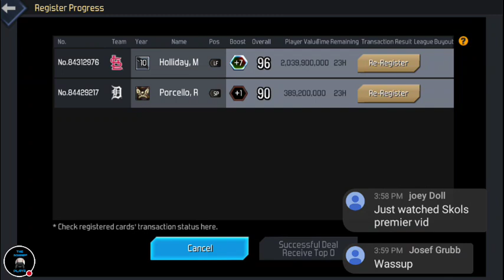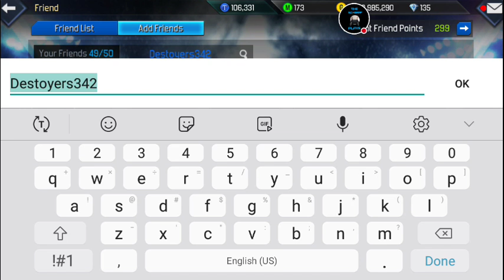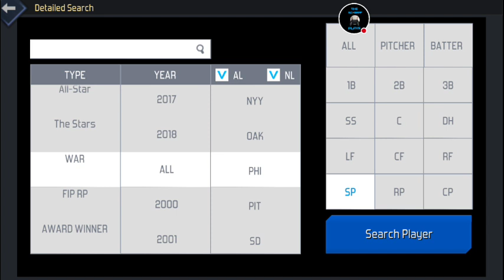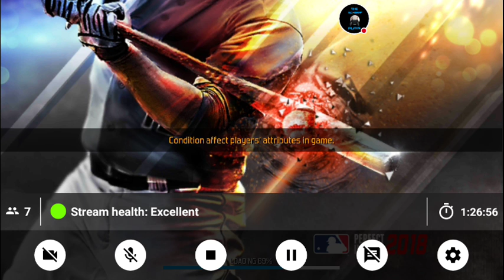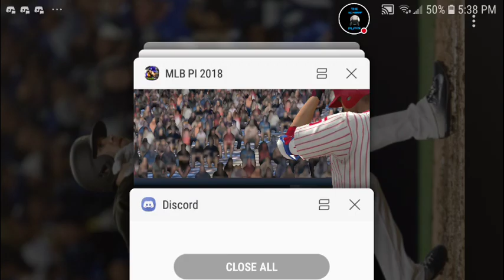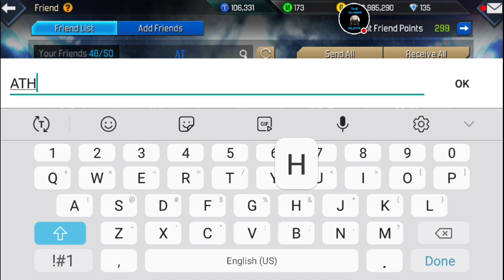NEW PLAYERS AND NEW TEAM DECK l MLB PI 18 LIVESTREAM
The Schimpf Plays@SchimpfThe